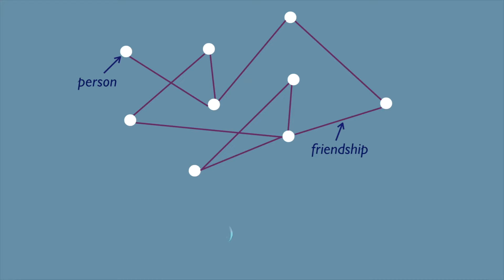Your Friends Are Better Than You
Hey, guys! I make videos related to math (or meth?) and talk about stuff that I find interesting.

And don't forget to smile :D